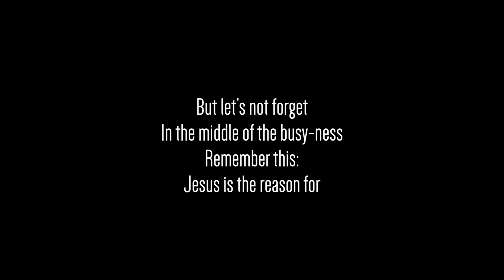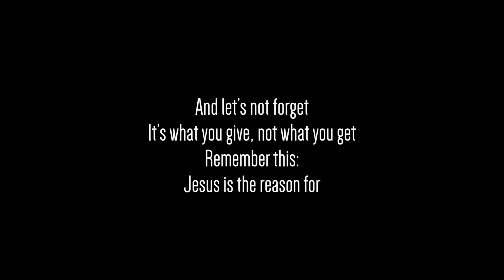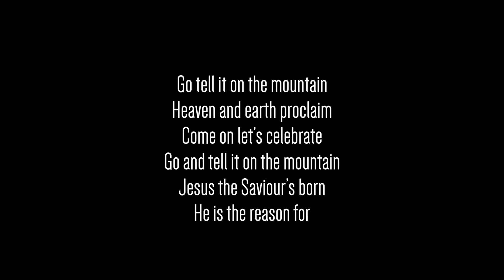MANDISA | It's Christmas | Lyrics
They’re hangin’ all the lights on the main street square
People are smilin’ everywhere
Trees up in the windows, frost on the glass
Christmas is here now, here at last

But let’s not forget
In the middle of the busy-ness
Remember this:
Jesus is the reason for

This time of the year, we’re gonna celebrate, it’s Christmas
Oh, let me hear that joyful noise in the air
Wanna hear it everywhere, heaven and Earth proclaim
Come on let’s celebrate, it’s Christmas

Pull out your favourite records, some Nat King Cole
Those old Christmas movies, they never get old
Gather up the family, carol the town
People need love, so spread it around

And let’s not forget
It’s what you give, not what you get
Remember this:

Heaven and earth proclaim
Come on let’s celebrate
Go and tell it on the mountain
Jesus the Saviour’s born
He is the reason for

This time of the year
We’re gonna celebrate
We’re gonna celebrate
It’s Christmas

Jesus is the reason for Christmas

Let’s celebrate
Let’s celebrate
It’s Christmas